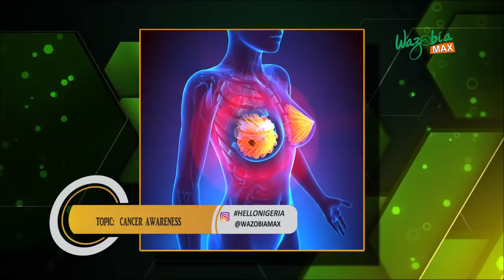How I Survived Cancer _ Tosin Ogunbanjo Shares Journey